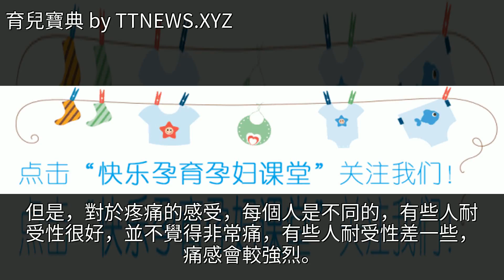想要順產？看完這個就放心了！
想要順產？看完這個就放心了！想要順產？看完這個就放心了！分娩 懷孕 高血壓 糖尿病 睡眠